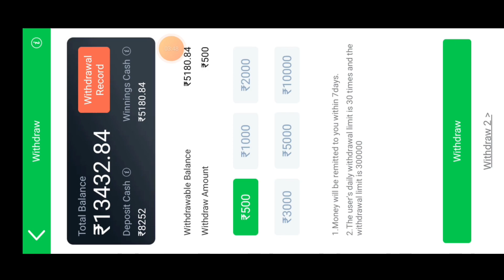Teen Patti Master Car Roulette 101% Loss Recover Trick | Car Roulette Live Game Play New Trick 2023